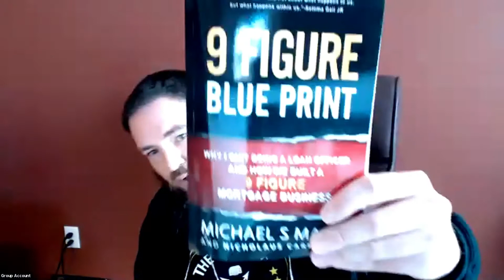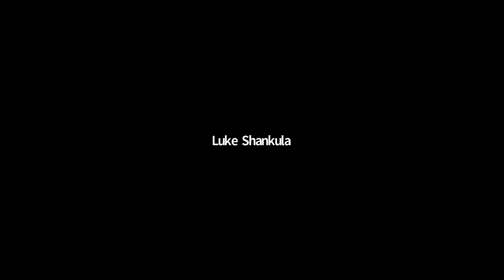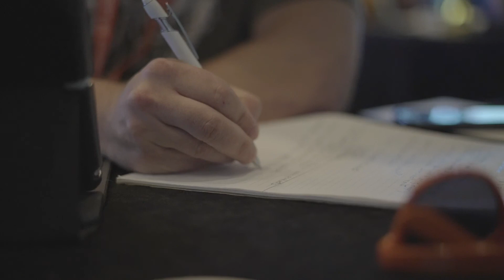Michael Mann Coaching Session | Mortgage Living Legends Summit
Michael Mann from the Michael Mann Team at Fairway Mortgage joined us live for the Mortgage Living Legends Summit in April 2020 to share some of his insights to running a $100 Million branch.